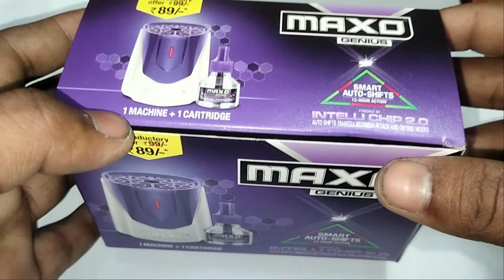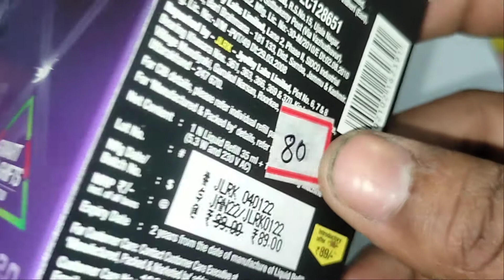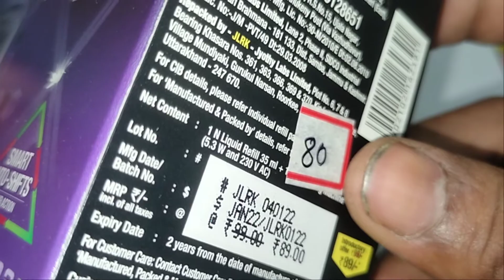Wholesale price Maxo Genius 1Machine +1Cartridge in neodeal. Unboxing Maxo Genius .